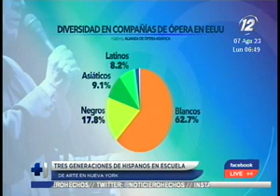Tres generaciones de hispanos en Escuela de Arte en Nueva York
En la ciudad de Nueva York se encuentra la escuela Julliard, símbolo de excelencia en las artes. Ser egresado es todo un logro, pero siendo un inmigrante hispano con todos los obstáculos del estatus, lo es aún más.